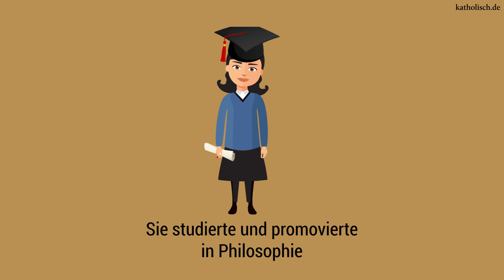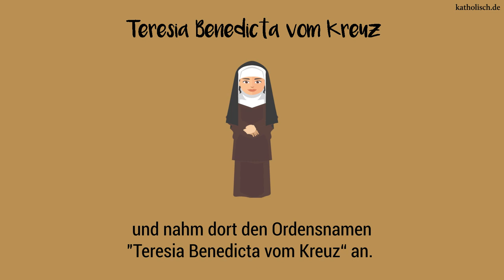Edith Stein kurz erklärt. Heiligenportraits.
Jüdin, Atheistin, Katholikin – Edith Stein hat sich in ihrem Leben häufig mit dem Glauben beschäftigt. Zusammen mit anderen Konvertiten jüdischer Abstammung wurde sie von den Nationalsozialisten nach Auschwitz gebracht und vor 80 Jahren ermordet.

Edith Stein wuchs in einer jüdischen Familie auf, sah sich ab ihrem 15. Lebensjahr als Atheistin und wurde im Studium schließlich katholisch. Später lehrte sie an einer Klosterschule und wurde sogar selbst Karmelitin. Zu ihren Lebzeiten setzte sie sich vor allem für Frauenrechte ein. Die Biografie der heiligen Teresa von Ávila inspirierte sie besonders.

Gedenktag: 9. August.

Patronin von Europa.